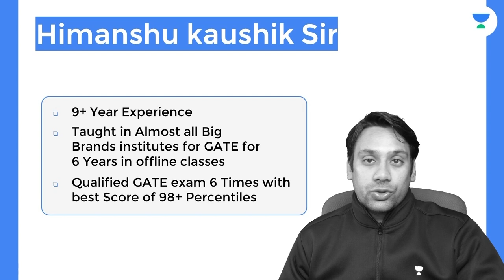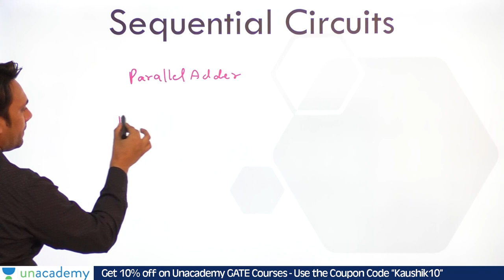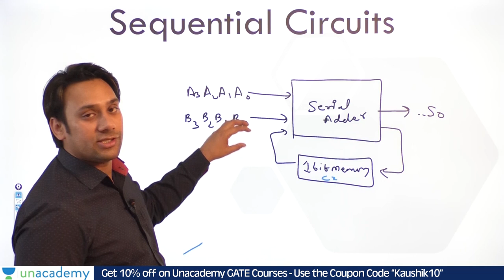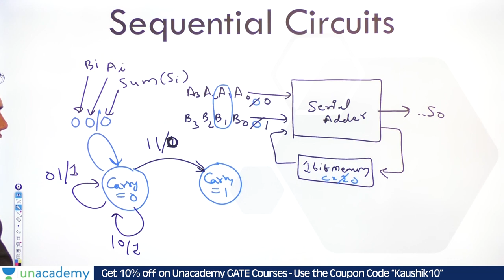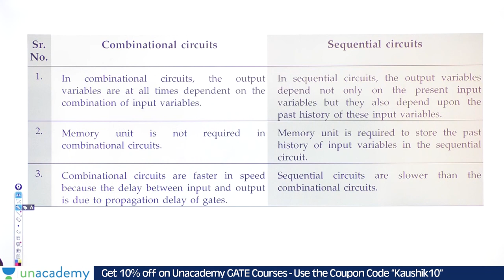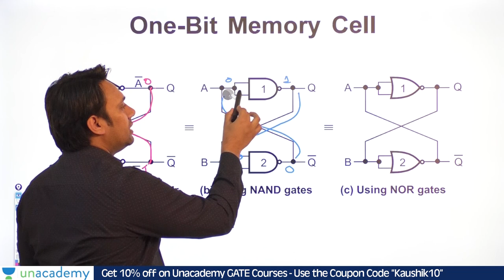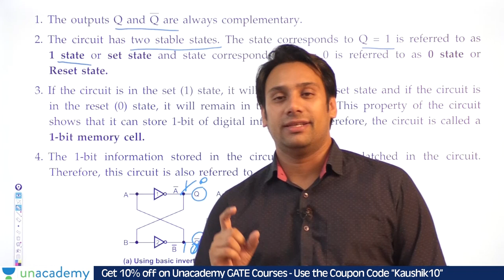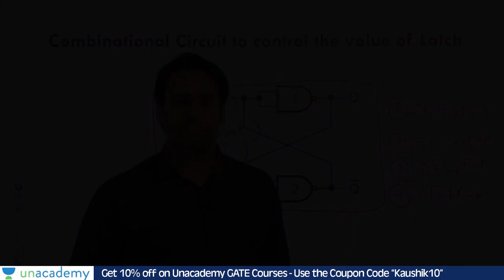Sequential Circuit Introduction and Flipflops | Digital Logic | GATE Computer Science 2023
KAUSHIK10 GATE2023 GATE2024 gate computer science 2023 unacademy gate cse gate 2023